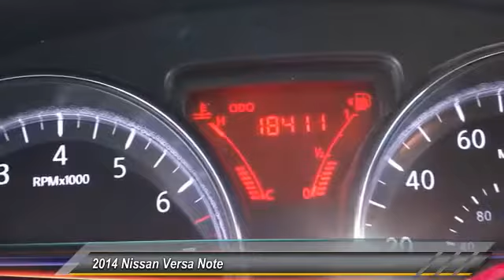2014 Nissan Versa Note LONG BEACH,GARDENA,DOWNEY,TORRANCE,LOS ANGELES 14N2125A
2014 Nissan Versa Note 5DR HB MANUAL 1.6 S

Hooman Nissan
1800 East Spring Street

HOOMAN NISSAN PROUDLY SERVING LONG BEACH, GARDENA, DOWNEY, TORRANCE, LOS ANGELES, AND SURROUNDING SOUTHERN CALIFORNIA LOCATIONS. Take Note, this Beautiful Blue Nissan with ONLY 18,377 Miles may have you feeling like Blue Skies are upon you! Priced Special for the Internet, this Spacious Hatchback will change the way you commute! Find comfort in the Adjustable 4- Way Front Bucket Seats as you blast the Air Conditioning and take the helm which offers Mounted Cruise control. Tinted Windows up or down... it is up to you as you enjoy your favorite music via AM/ FM, CD Player or Audio Auxiliary Jack while smiling each mile with the estimated 36mpg on the highway. Carfax reports ONLY 1 Owner on this LOW- Mileage Machine, making it a MUST SEE! When you buy this 2014 Nissan Note S from Hooman Nissan you will receive FREE LIFETIME VIP Benefits: FREE LIFETIME OIL CHANGES, FREE CAR WASHES when Serviced with our Award Wining Service Department, FREE FLAT TIRE REPAIRS and FREE LOANER VEHICLE!!!Come See What The BUZZ is All About at HOOMAN NISSAN of LONG BEACH PLEASE CALL FOR MORE INFO. THIS BLUE 2014 Nissan VERSA NOTE IS EQUIPPED WITH A Engine: 1.6L DOHC 16-Valve 4-Cylinder, MANUAL TRANSMISSION, AND RECEIVES AN ESTIMATED 27 City/36 Hwy MPG.